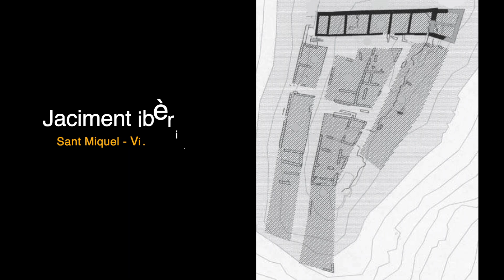Jaciment de Sant Miquel - Vinebre (Ribera d'Ebre)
Según la profesora Margarita Genera, que ha excavado e investigado este yacimiento, se han recogido material muy abundante, sobre todo de piezas de cerámica reealizadas a mano y en el torno. También fueron hallados dos elementos de una prensa, seguramente de vino.
En funció de les dades obtingudes, tant dels treballs com dels materials, aquest jaciment tingué un nivell d'ocupació i després fou abandonat, sent possible datar-lo entre el darrer quart del segle II aC i la segona meitat del segle I aC. Per tant el poblat correspondria a un període de plena romanització, i per les seves característiques la investigadora li atribueix al recinte funcions basades en el domini i control de la zona.